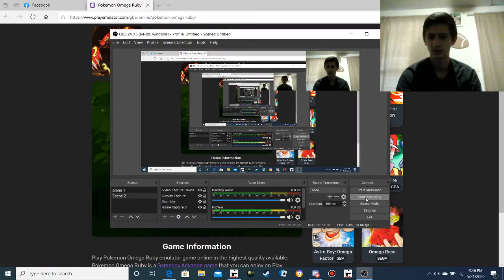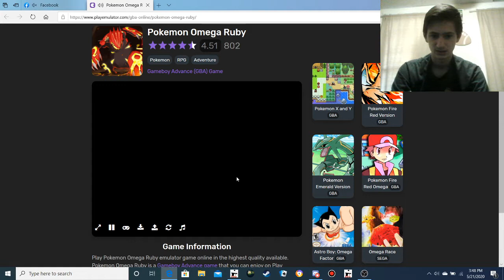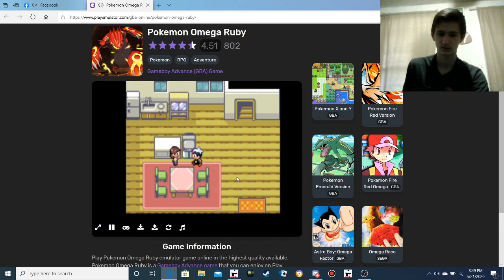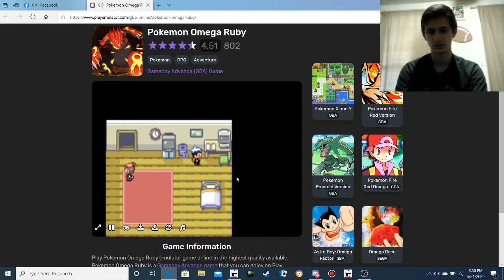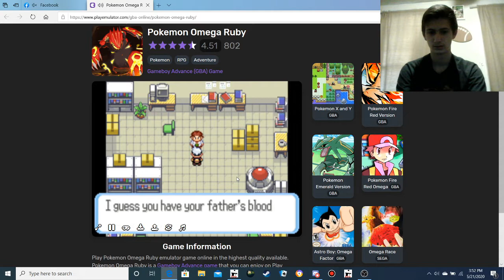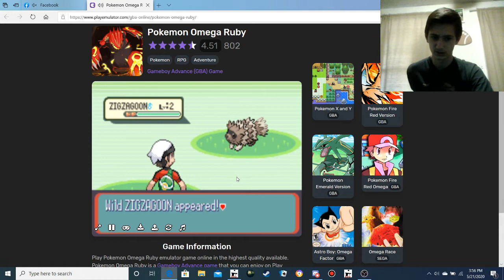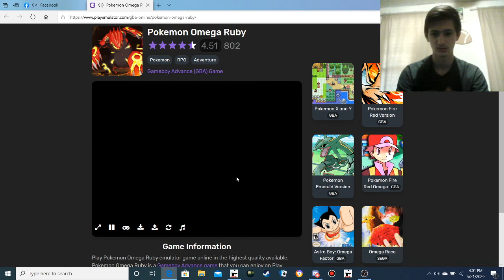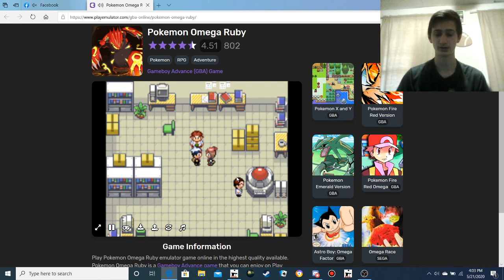Pokémon Ruby Playthrough Episode #1